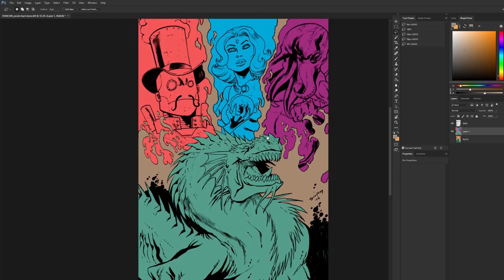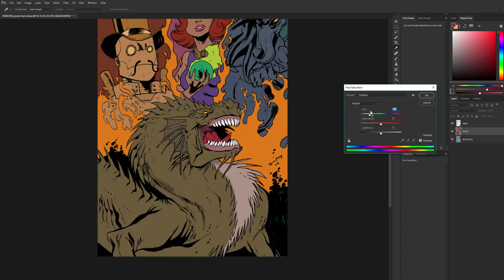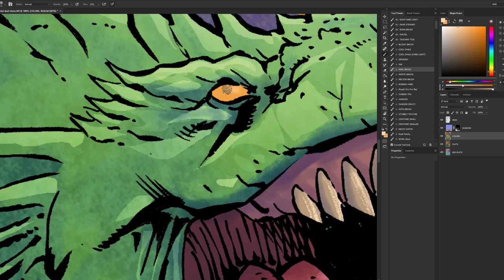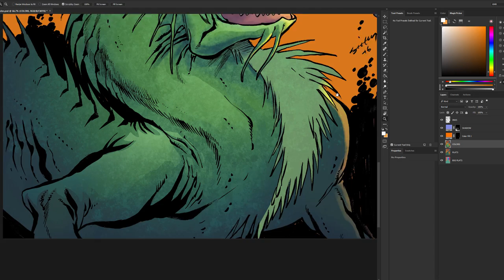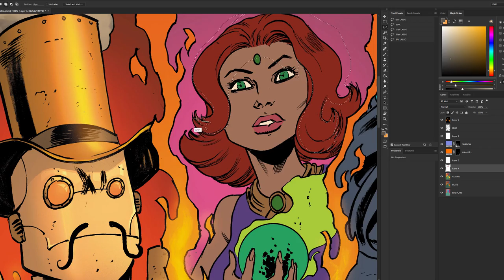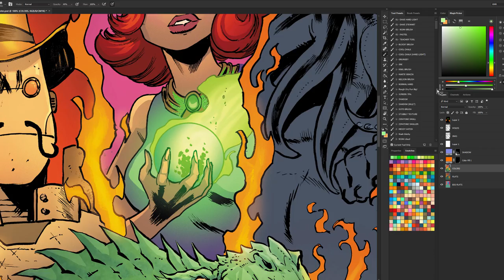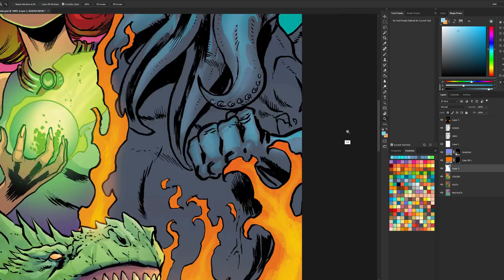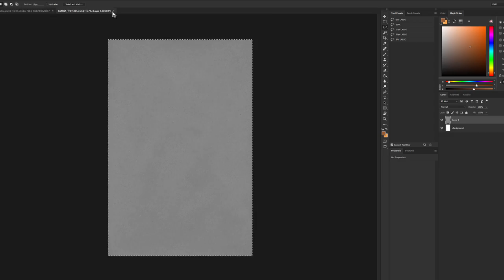EVERCON promo poster - a Photoshop digital painting/comic book coloring time lapse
In this video, I'm coloring a promotional poster for EVERCON! Line art by Tim Seeley.

If you're looking to learn more, check out my complete Photoshop digital coloring courses--100+ real-time video tutorials--20 hours of lessons (with downloadable presets for my brushes, tools, actions, and color swatches).

My color picker - MagicPicker: (get an exclusive discount off by clicking here)

My tablet (newest version)

Good beginner tablet

How do I do that thing where I stay in the lines? Watch this.

What software are you using?
Photoshop CC 2014 but it doesn't matter what version use for most things.

What recording software do you use?
Camtasia Recorder 8.6

What digital tablet do you use?
For most videos, a thirteen-year old Wacom Intuos2. When I want to color away from my desk, a Wacom Cintiq Companion. These Photoshop techniques work on any tablet though.

If you interested in learning how to color lineart in photoshop, want to learn comic book coloring 101, or just want more photoshop comic book coloring techniques, tips and tricks, subscribe for more!

I use Tubebuddy to manage YouTube tags and descriptions. If you have a lot of videos, it's great to make bulk changes you can't make by default. Check it out here: